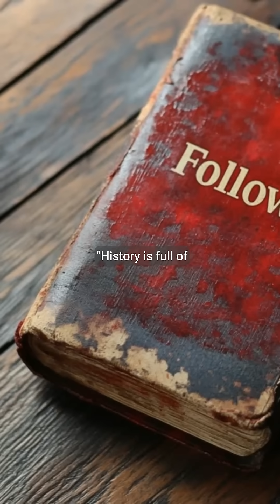He Gave Himself Syphilis… On Purpose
John Hunter’s reckless self-experiment in 1767 wrongly convinced medicine that gonorrhea and syphilis were the same disease for 50 years. His mistake shows how dangerous unchecked scientific ambition can be.